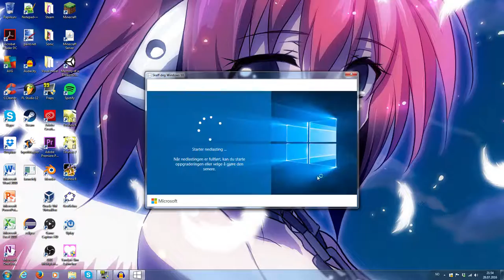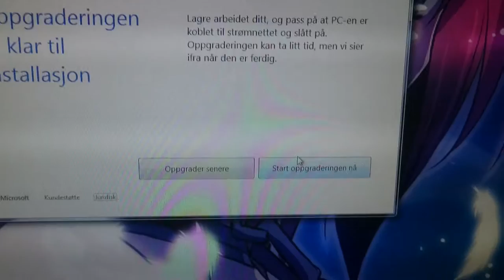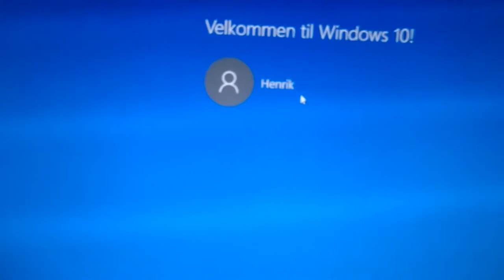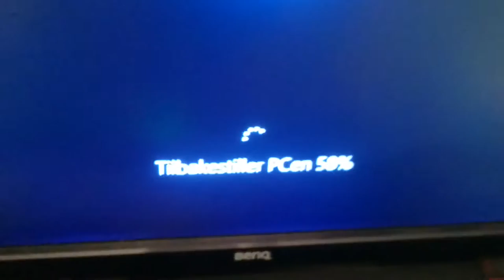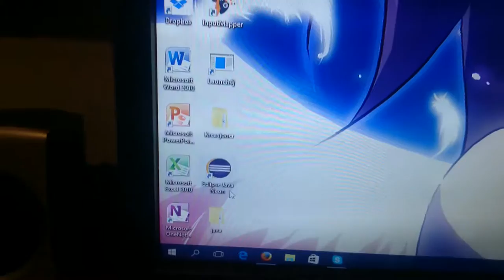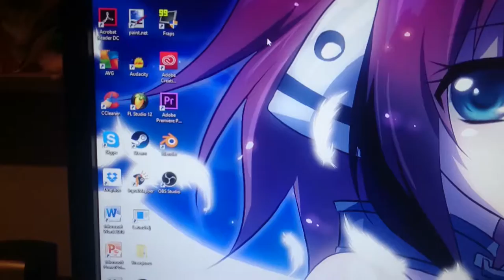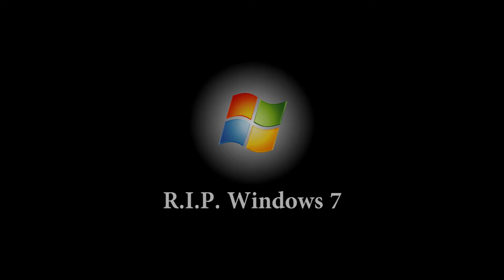Henrik oppgraderer til Windows 10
R.I.P. Windows 7

Musikk:
6180 Moon OST 10 - Venus' Mirror
6180 Moon OST 04 - The Venus
6180 Moon OST 08 - Sun Light